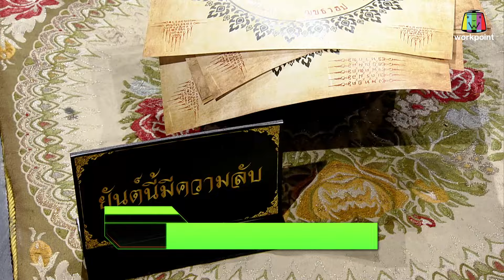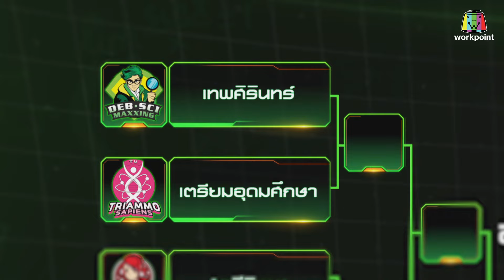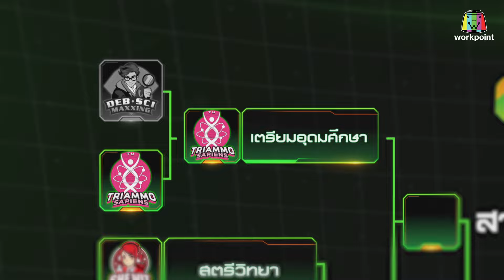Genwit อัจฉริยะพันธุ์ใหม่ | EP.01: รร.เทพศิรินทร์ VS รร.เตรียมอุดมศึกษา | 3 เม.ย. 67 [4/4]